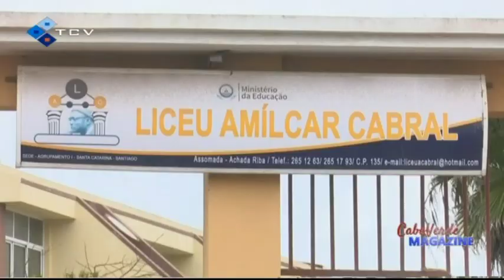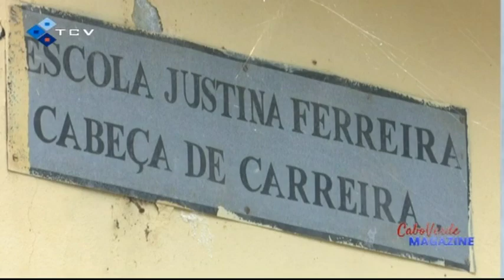Na Sta Catarina di Santiago tudo stá a postos pa arranque di aulas na próximo dia 19